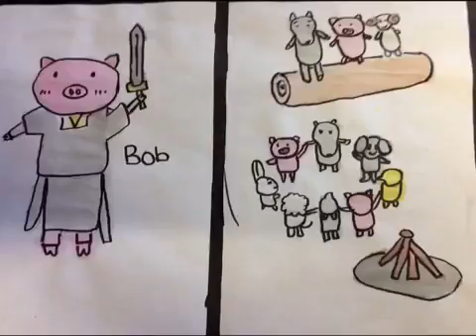Three Little pigs By Stacey and Yifei